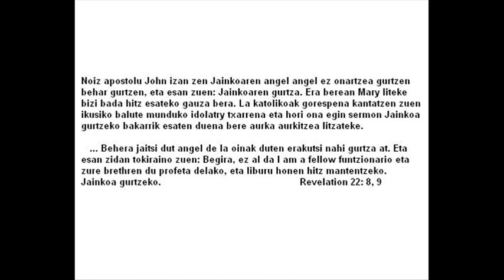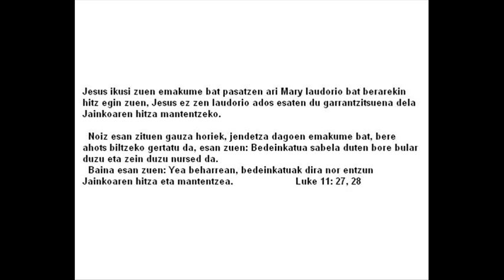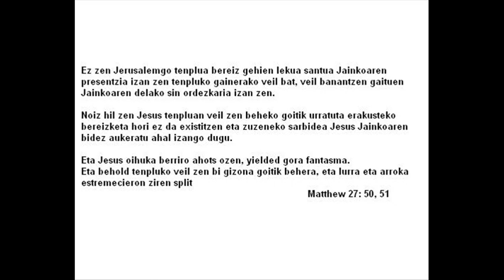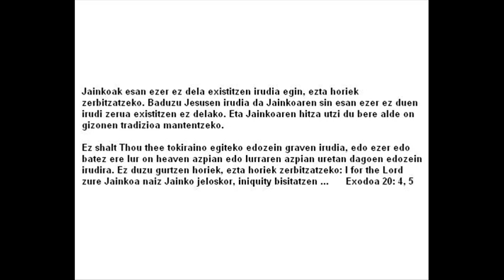Jainkoaren hitza katolikoak eta ortodoxoak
Guztiak kezkatu katoliko eta ortodoxoen dut, eta gorde izan nahi dut, beraz, puntu batzuk Biblia diren okerra dela ikusten dut Azalpen naiz jarriz dira iraganean gizon tradizioa delako jarraituz.

Jainkoaren hitza beti etortzen dira lehen eta ez tradizio jendea argitaratu dituzte, asmoa ez leporatu izan dut, baina jaikitzen error eta stand Jainkoaren borondatea egiten laguntzeko.

Pasarte Hauek dira zure begiak zabalduko da ari zaren Biblia puntu hainbat oker eta bera oker 1 / 3 of aingeruak zeruan duten konpromisoa da egiten ikusteko.